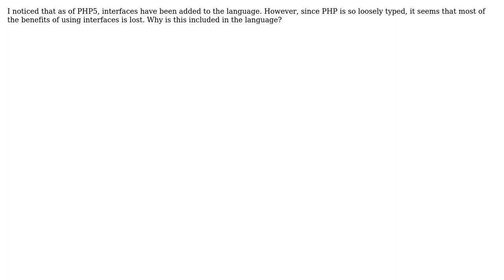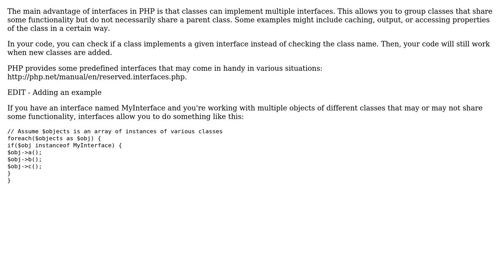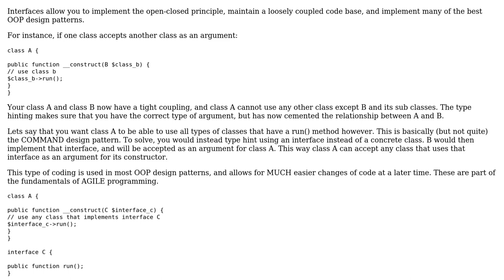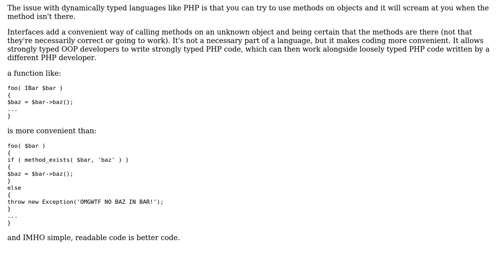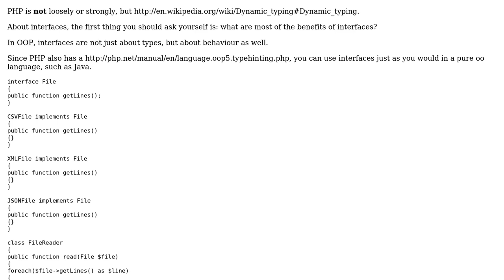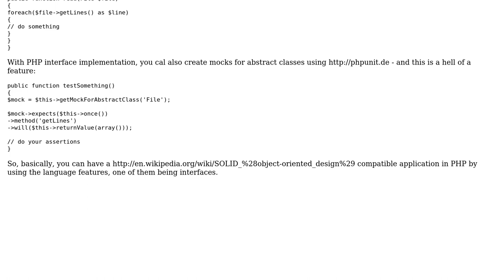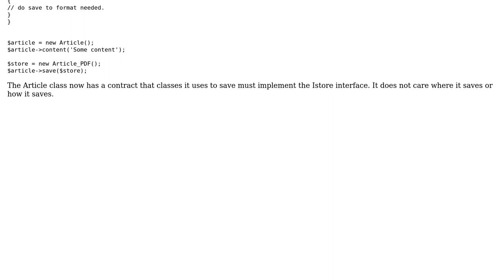Software Engineering: Why does PHP have interfaces? (7 Solutions!!)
Software Engineering: Why does PHP have interfaces?

With thanks & praise to God, and with thanks to the many people who have made this project possible! | Content (except music & images) licensed under CC BY-SA | Music | Images & others | With thanks to user zzzzBov user pjskeptic user Pete user Kamil Tomsik user GSto user Emanuil Rusev user dqhendricks user Daniel Ribeiro and the Stack Exchange Network Trademarks are property of their respective owners. You are responsible for your own actions.